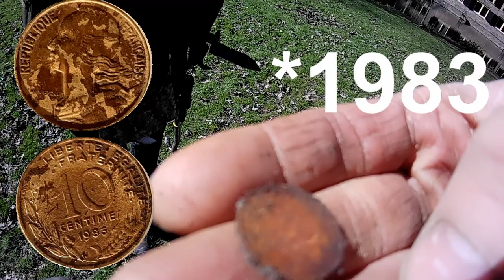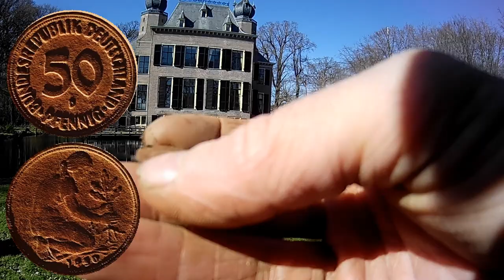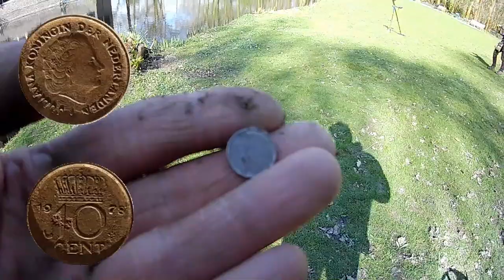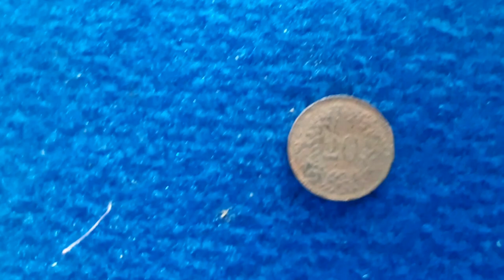Metaaldetectie, een schitterende dag!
Metaaldetectie, een schitterende dag! En we kregen te maken met een bandiet op vier poten.